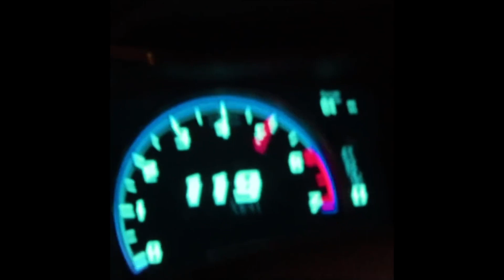(FREE) Lucki Type Beat 2022 - "Guess"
Must always give credit in title (Prod. Flawless)
This beat is ONLY free to use on Soundcloud or Youtube (NO Monetization).
If you want to release your song on streaming platforms (Spotify, Apple Music, etc.) you have to purchase a license for the beat (Link above).